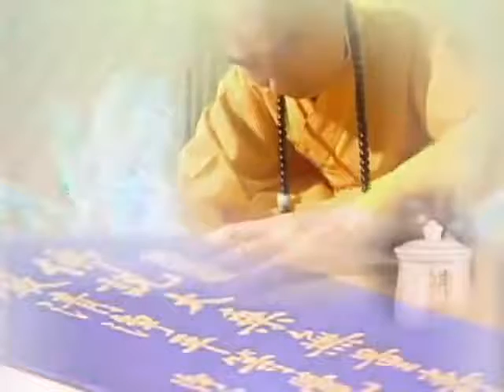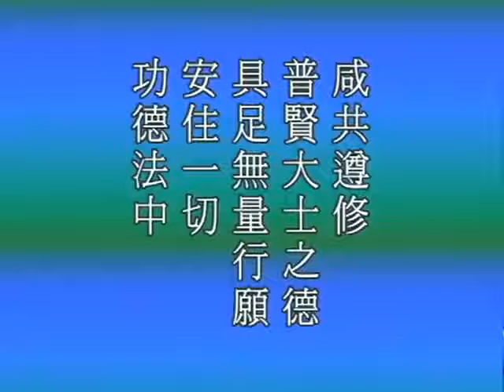淨空老法師:無量壽清淨平等覺經（第十八集） {德遵普賢*鏈接文稿覩版}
-淨土五經一論--無量壽經..{無量壽清淨平等覺經開示}...
~日期：1992/6，（共六十集）地點講於:美國聖荷西迪安那大學

"無量壽清淨平等覺經（第十八集）"
{以下*有文字稿~細讀先覩版鏈接網}：~